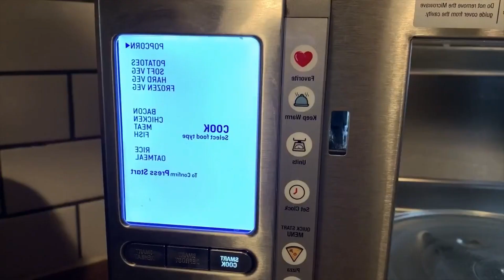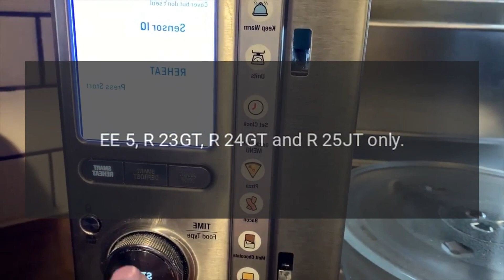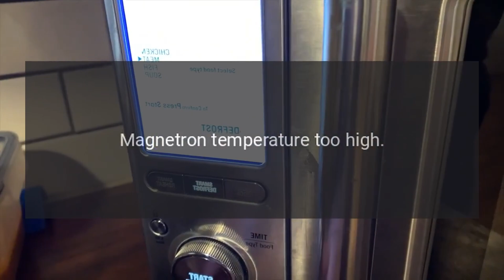Sharp Microwave Model SMC1169HS Error Codes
The SMC1169HS is packed with thoughtful and innovative features